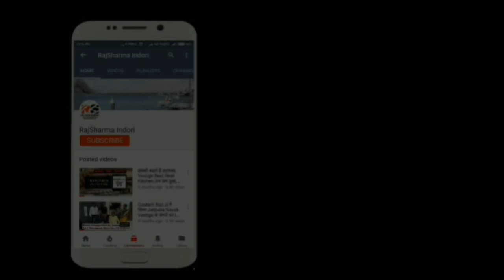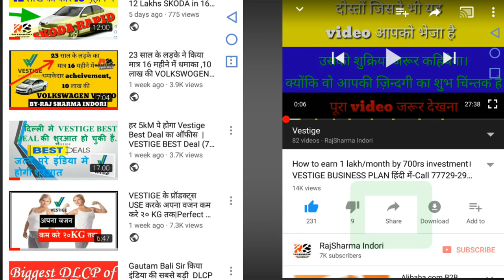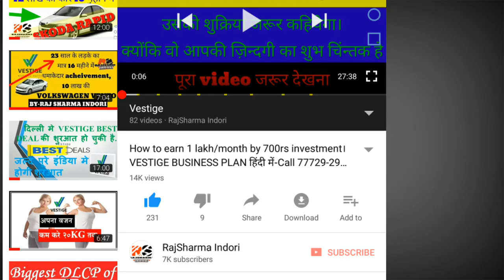2018's 1st CAR from Dehradun|Uttrakhand| Maruti Suzuki Vitara Brezza|Motivation Raj Sharma Indori